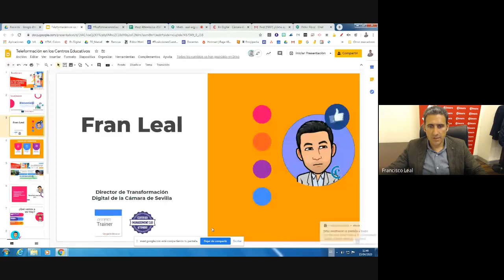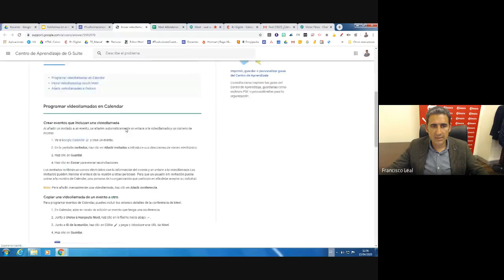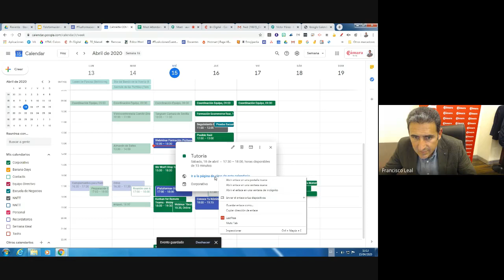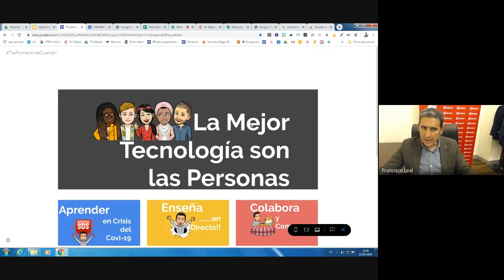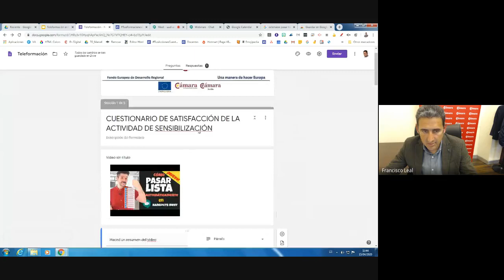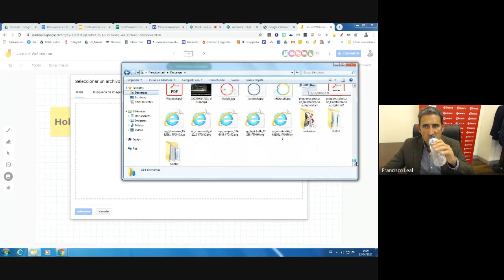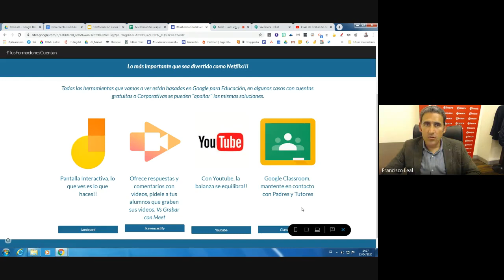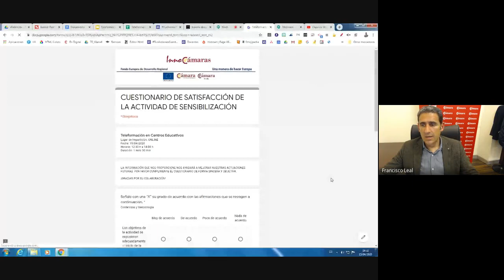Webminar Formación Profesores 2020 04 15 at 03 32 GMT 7